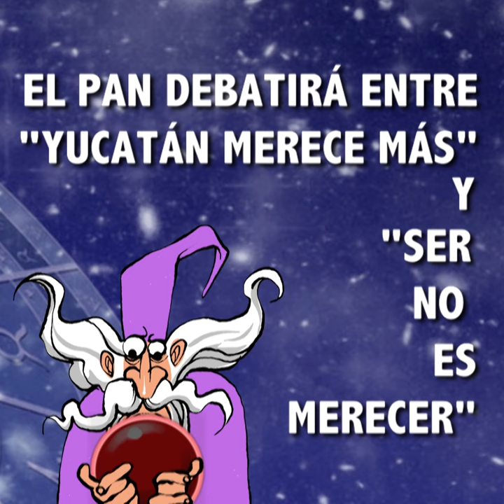Profecías de Emergencia